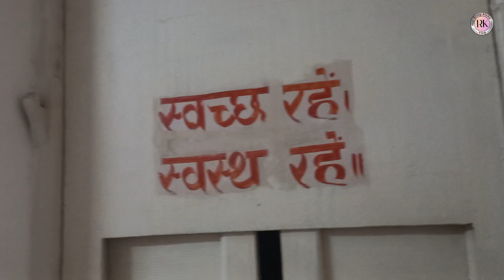Doctor Chet ku men keda || Adi Bhabna Reyak khatha|| 2023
Doctor Chet ku men keda || Rosy kisku Vlog || Santhali Vlog || 2023

vlog channel
rosy kisku Vlog
daily vlog
santhali vlog

                           Thank you so much dear friend